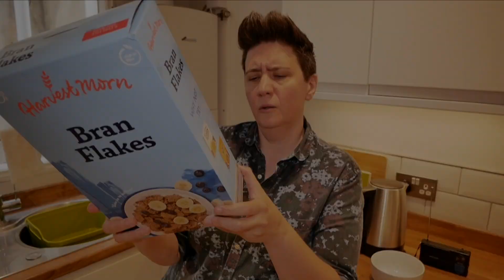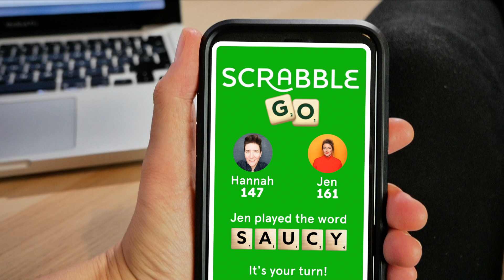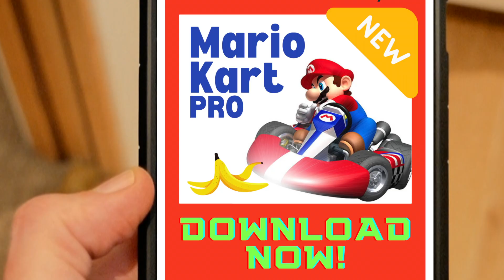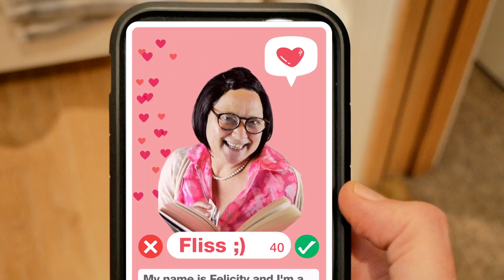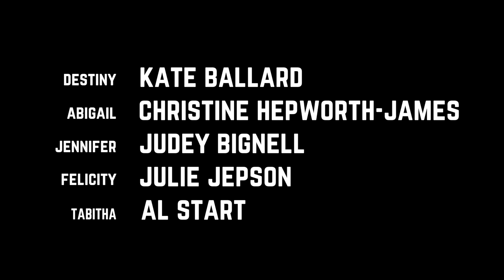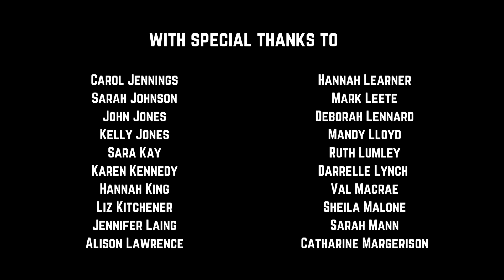Everything's Fine - Ep.3: Technology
Everything's Fine - Episode 3: TECHNOLOGY - Hannah is unwittingly signed up to an online dating site and finds gaming apps yet another source of distraction. Featuring the songs 'Mario Girl' and 'Swipe Right' - with guest appearances from Kate Ballard, Christine Hepworth-James, Judey Bignell, Julie Jepson and Al Start.

Episode 3 of an 8-part musical comedy web series written & produced by Hannah Brackenbury. Co-starring Jane Postlethwaite, Sarah Charsley, Daniel Searle-Thomson and Alice Reeves. All content (visuals, music & lyrics) copyright Hannah Brackenbury 2022.